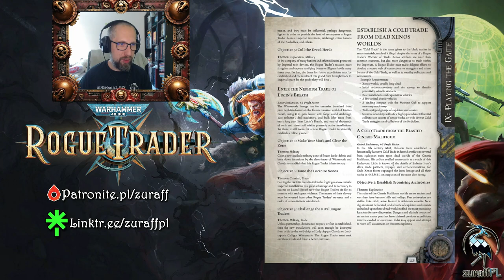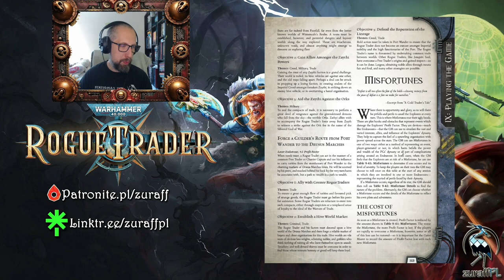Gra z rozdwojeniem jaźni | WH40K RPG: Rogue Trader | Podcast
Kilka słów o grze fabularnej "Rogue Trader" i garść przemyśleń na jej temat.